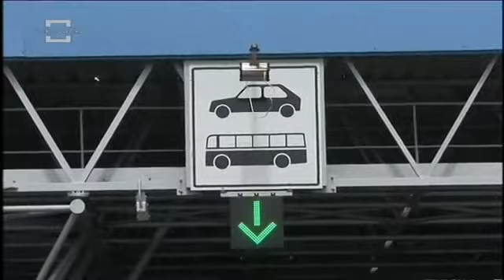pojačane kontrole na graničnim prijelazima 07 04 2017